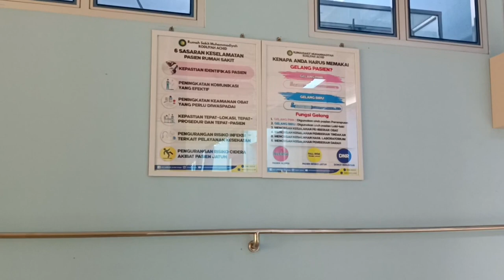Rumah Sakit Islam Muhammadiyah Rodliyah Achid Moga